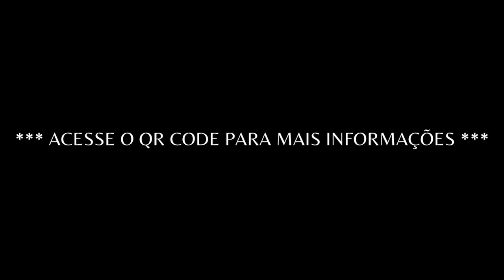The Universe, flat na Bela Vista, modelo studio fácil acesso a Paulista e Nove de Julho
Cod: 25245

Se você procura um bairro completo, morar na Bela Vista é uma ótima opção. Localizado no Centro de São Paulo, a região da Bela Vista abrange o Bixiga e Morro dos Ingleses. E o melhor de tudo é que não te deixa faltar nada, sejam opções de lazer, moradia ou até mesmo trabalho.

O edifício The Universe Flat está dentro dos seus limites onde está localizada a Avenida Paulista, que dispensa apresentações. Em um dos mais importantes Centros Empresariais de São Paulo, você pode encontrar Universidades, Shopping Centers (muitos!), hospitais e museus, entre outros.